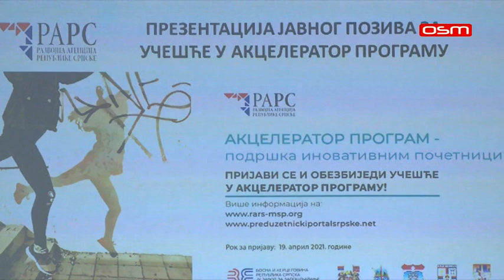INFO DAN O AKCELERATOR PROGRAMU, prilog OSM TV, 12.04.2021.